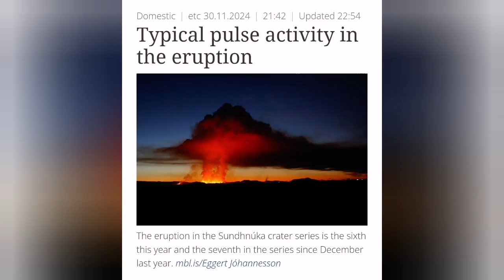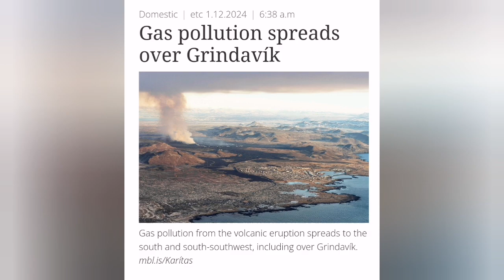Grindavík Gas Pollution, Iceland Stóra-Skógfell Volcano Fissure Eruption, Sulfur Fumerales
Some of the video thumbnail images sometimes are produced by recent advances in Artificial Intelligence. They are just pretty pictures that AI is producing when a text describes a volcanic event or geological phenomenon for them. They are by no means represent the reality and are used here only for their graphical merits.